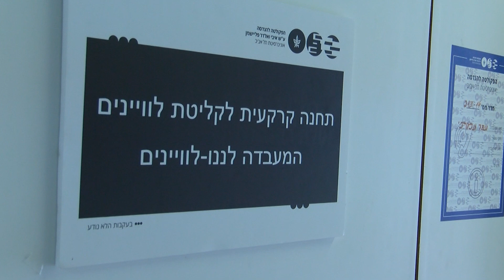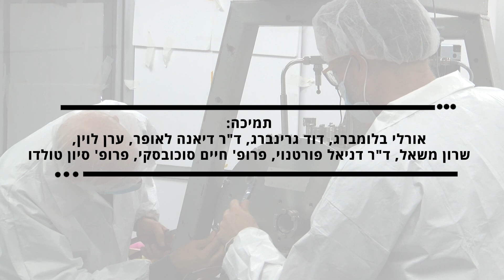הננו-לוויין הראשון של אוניברסיטת תל אביב יוצא בדרכו לחלל!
אוניברסיטת תל אביב בנתה לוויין והוא מוכן לשיגור. מדובר בננו-לוויין הראשון שתוכנן, נבנה ונבדק באופן עצמאי באקדמיה. כל זה נעשה במסגרת המרכז לננו-לוויינים, בפעילות בינתחומית של הפקולטה להנדסה ע"ש איבי ואלדר פליישמן, הפקולטה למדעים מדויקים ע"ש ריימונד ובברלי סאקלר וביה"ס לסביבה ומדעי כדור הארץ ע"ש פורטר.הלוויין המחקרי יערוך מספר ניסויים במסלול. בין היתר, הוא ימדוד את הקרינה הקוסמית בחלל.מוזמנים/ות לעקוב אחריו ביחד איתנו גם ברשתות החברתיות של אוניברסיטת תל אביב תחת ההאשטג

אהבתם את הסרטון? מוזמנות ומוזמנים להירשם לערוץ היוטיוב הרשמי של אוניברסיטת תל אביב, ולהתעדכן בכל הסרטונים החדשים, ההרצאות והאירועים שמתרחשים אצלנו בקמפוס להרשמה לערוץ